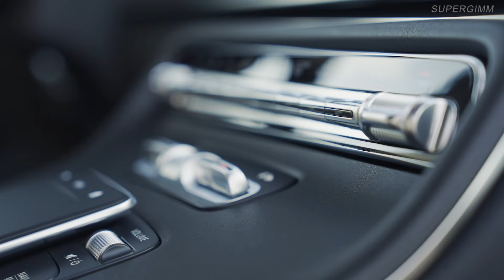NEW Mercedes V-Class Facelift 2024 (AVANTGARDE AMG Line)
New Mercedes-Benz V-Class 2024 (Facelift) Avantgarde AMG Line in rock crystal white color.

Source: Mercedes